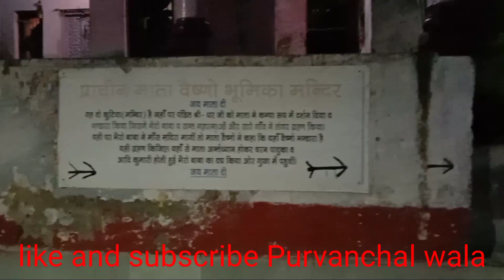प्राचीन भूमिका मंदिर वैष्णो देवी/Prachin Bhumika Mandir Vaishno Devi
Mata ji ke sabhi bhakton ko Jay Mata Di 🙏

यह प्राचीन भूमि का मंदिर है जहां पर श्रीधर पंडित ने माता रानी की पूजा अर्चना की थी इसी स्थान पर सर्वप्रथम माता रानी ने श्रीधर पंडित को कन्या रूप में दर्शन दिए थे और इसी स्थान पर श्रीधर पंडित ने कन्या रूपी माता के कहने पर भंडारे का आयोजन किया थाजिस भंडारे में समस्त ग्रामवासी और भैरव बाबा भी आए थे इसी भंडारे में भैरव बाबा ने माता रानी से मांस मदिरा की मांग की थी माता रानी के मना करने पर भैरव बाबा ने माता रानी को पकड़ना चाहा माता रानी यहां से अंतर्ध्यान हो गई ऐसी मान्यता है कि जो भी भक्त इस मंदिर में श्रद्धा भाव से कन्याओं को भोजन कर आता है माता रानी उसकी हर मनोकामना पूर्ण करती है

yah prachin bhumika Mandir hai Jahan per Shridhar pandit ne Vaishno Mata ki Puja Archana ki thi Vaishno mata ne sarvpratham is sthan per Shridhar pandit Ko Kanya roop mein Darshan diye the aur Mata ke kahane per Shridhar pandit ne Bhandare ka aayojan karvaya tha jis Bhandare mein Bhairav baba bhi aaye the aur  Mata Rani se mans madira ki mang ki thi Mata Rani ke Mana karne par Bhairav Baba ne pakdana chaha Mata Rani turant antardhyan ho gai aisi Manyata hai jo bhi bhakt shradha se is Mandir mein kanyaon ko bhojan karata hai tatha Pujan karta hai Mata Rani uski har manokamna purn karti hai